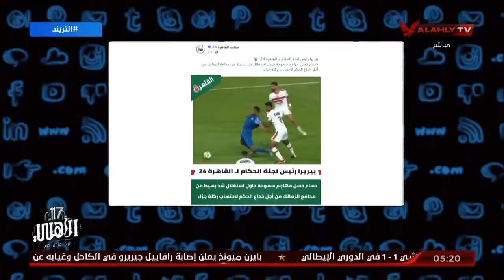محمد سعيد يكشف كوارث إدارة لجنة الحكام وما يدور داخلها .. بيريرا لغز كبير